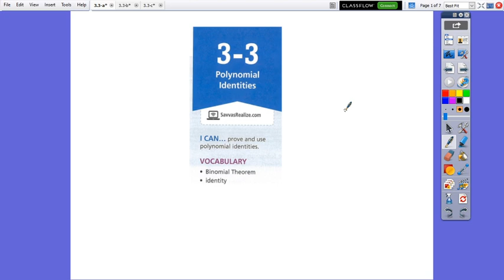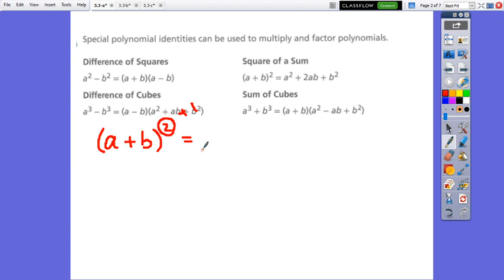les 3.3 Poynomial identities- by Ms.Gina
This video will help the student understand how to Graph Polynomial Functions.